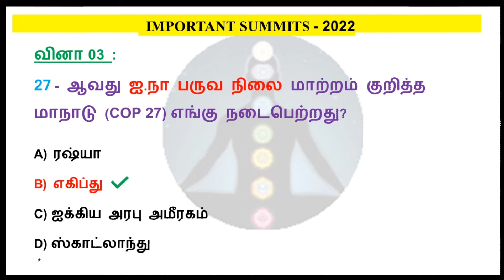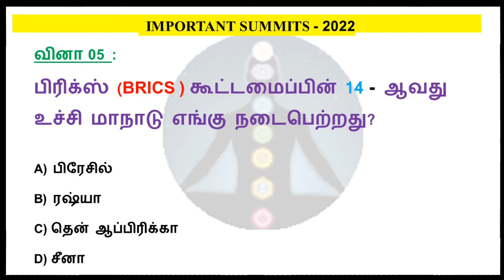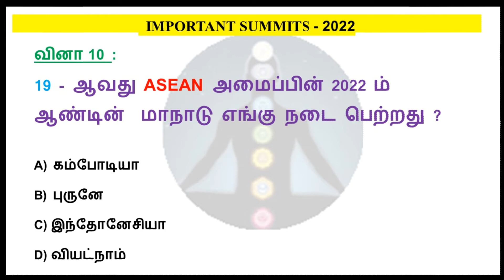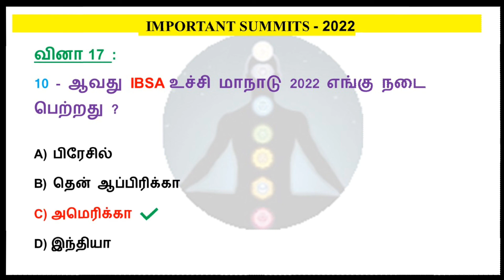2022 ல் நடைபெற்ற மிக முக்கிய உச்சி மாநாடுகள் /Important summits 2022 /TNPSC/current affairs/Gk today